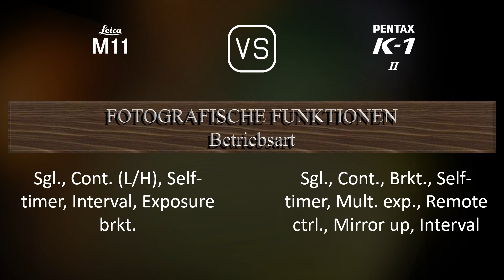Leica M11 vs. Pentax K-1 Mark II: Ein Vergleich der technischen Daten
Dieses Video gibt einen Überblick über die Leica M11 und die Pentax K-1 Mark II in einem parallelen Technikdatenvergleich (comparison of specifications). Vielen Dank fürs Zuschauen.

00:25 EINFÜHRUNG
00:33 KAMERAGEHÄUSE
00:40 BILDSENSOR
01:01 BILD
01:16 OPTIK & FOKUS
01:41 BILDSCHIRM
01:58 SUCHER
02:09 FOTOGRAFISCHE FUNKTIONEN
03:03 VIDEOGRAFISCHE FUNKTIONEN
03:17 SPEICHERUNG
03:20 KONNEKTIVITÄT
03:45 ALLGEMEINE ANGABEN
04:03 SONSTIGE FUNKTIONEN